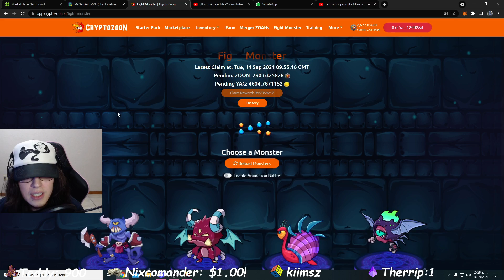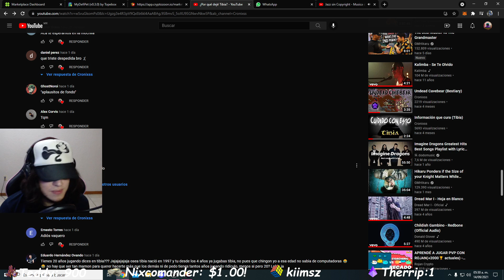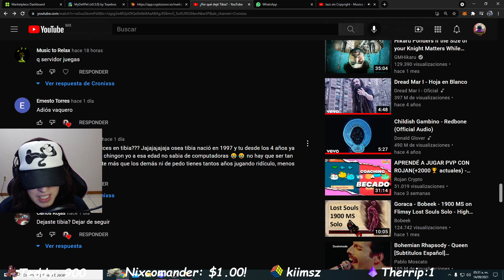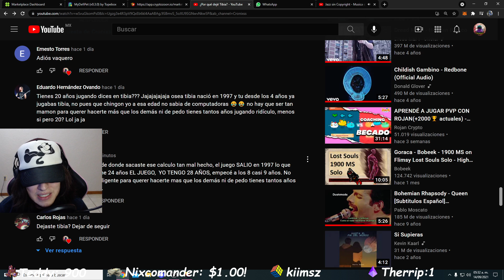"Podcast" Hablemos de todo con Tibia de fondo Ep1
Si me quieres apoyar con Tibia Coins se las puedes enviar al char Cronixss!

Usa mi link para crearte una cuenta en tibia.